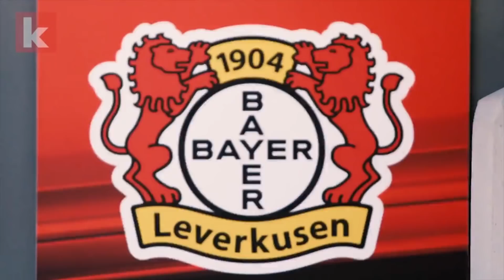Leverkusen überrollt Gladbach - "Gebrauchter Pokalabend" | kicker.tv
Bayer Leverkusen, so etwas wie die Mannschaft die Stunde. Nach dem 6:2 in der Bundesliga in Bremen setzte sich das Team von Heiko Herrlich nun mit 5:0 im Pokal gegen Gladbach durch. Für Dieter Hecking eine Niederlage, die vor allem in dieser Höhe absolut nicht zu akzeptieren ist.